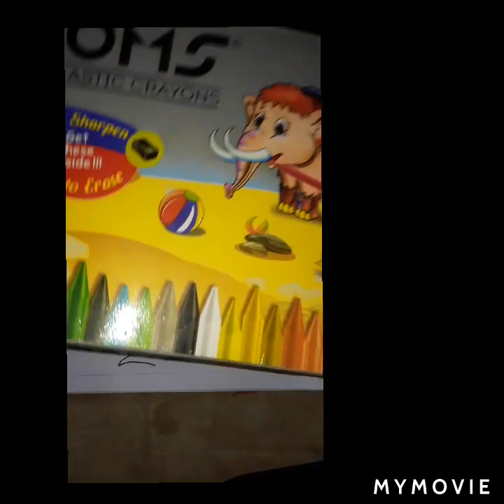how to colour butterfly